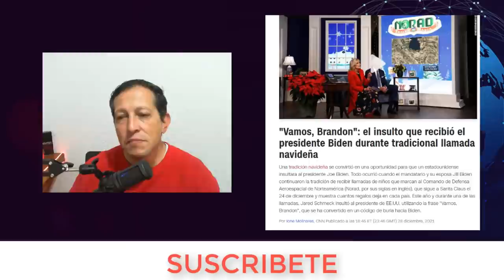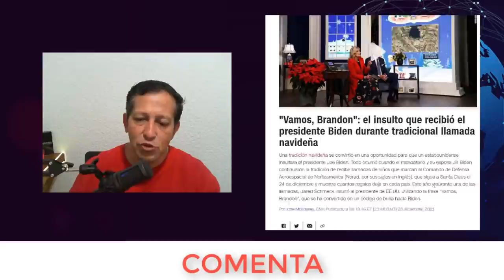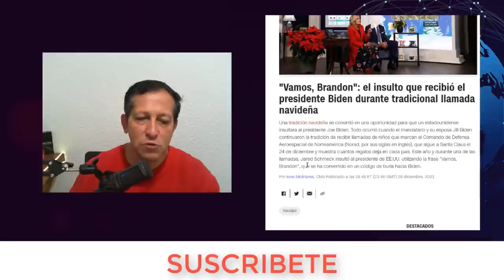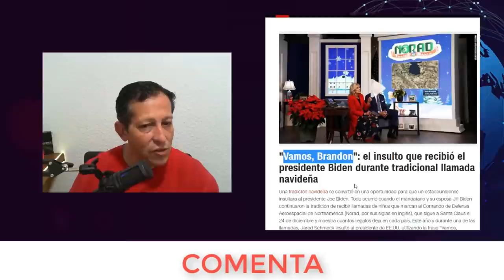NOTICIAS ULTIMA HORA 3 de Enero 2022 hace unas horas NOTICIAS ESTADOS UNIDOS